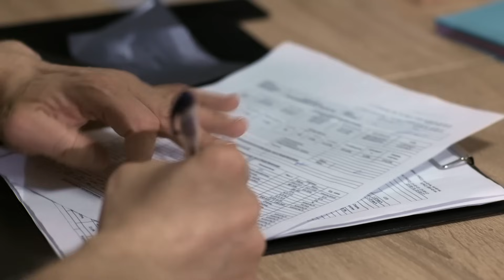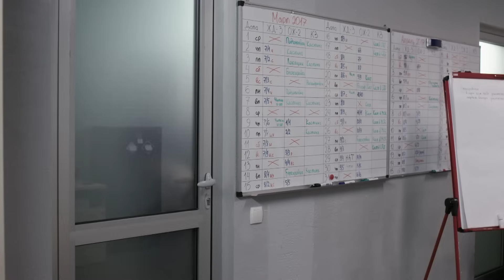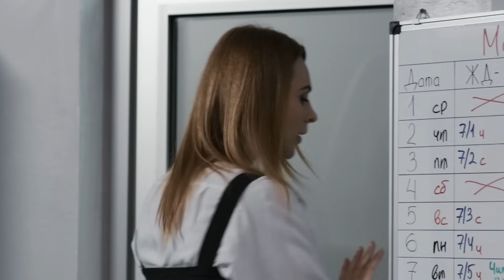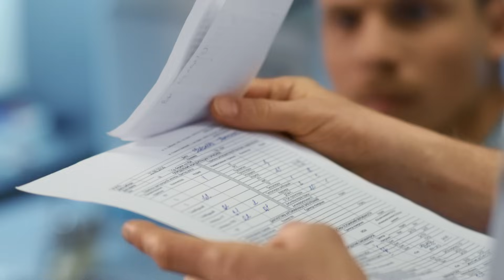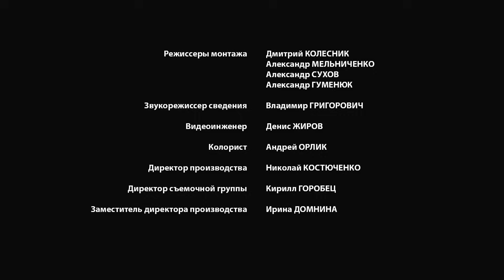ЖЕНСКИЙ ДОКТОР - 3. Серия 25. Dr. Baby Dust 3. Episode 25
Действие третьего сезона разворачивается в новой современной клинике, которую основал профессор Юрий Климов. Бывшему тестю доктора Романа Широкова остался лишь год до выхода на пенсию, и за это время он должен найти достойного приемника. Но это не главная причина, по которой профессор вновь приглашает Романа работать вместе. Роман Широков – единственный, кто может довести до конца инновационную научную разработку, от которой зависит судьба дочери профессора – Нины. Однако инвесторы и сотрудники клиники не рады появлению нового профессионала. Угрозу в лице Широкова чувствует и заместитель профессора – доктор Олег Чернов. И он готов на все, лишь бы избавиться от конкурента.

Но несмотря на интриги и противодействие коллег, в каждой серии доктор Роман Широков продолжает совершать чудеса и помогает появиться на свет прекрасным малышам.

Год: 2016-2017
Страна: Украина
Количество серий: 40
Режиссеры: Антон Гойда, Александр Пархоменко, Александр Онуфриев
В ролях: Илья Носков, Кристина Кузьмина, Тарас Кузьмин, Валерий Зайцев, Максим Михайличенко, Дмитрий Оскин, Евгений Лебедин, Кристина Ярошенко, Наталия Васько и др.